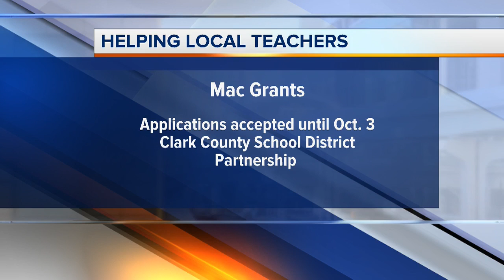mac grants for teachers